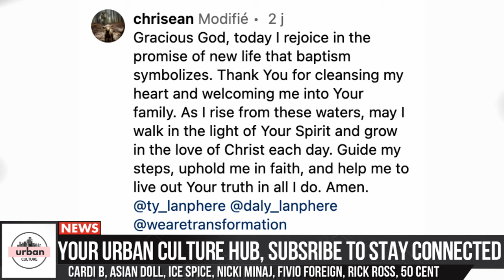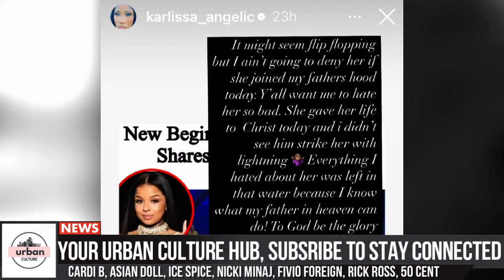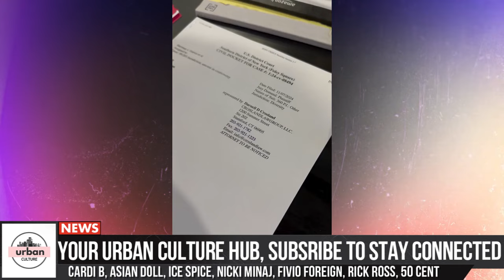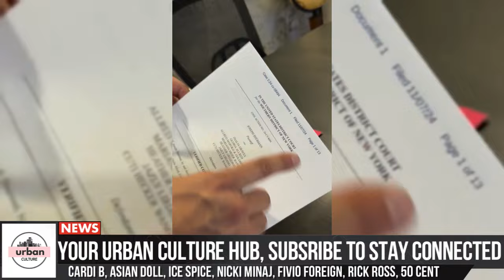Jaguar Wright Isn’t Who She Claims To Be,Things Get More Complicated Between Young Thug & Gunna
Things Just Took Dramatic Turn Between Young Thug & Gunna, Jaguar Wright Isn’t Who She Claims To Be

Welcome to Urban Culture, your ultimate destination for all things trending in music, fashion, celebrity news, and street culture. We bring you the latest stories, exclusive insights, and untold truths from the urban scene, keeping you plugged into what’s hot and what’s next. Whether it’s breaking news, artist highlights, or deep dives into cultural moments, each video delivers content that’s raw, real, and unfiltered. Urban Culture – where the streets speak!